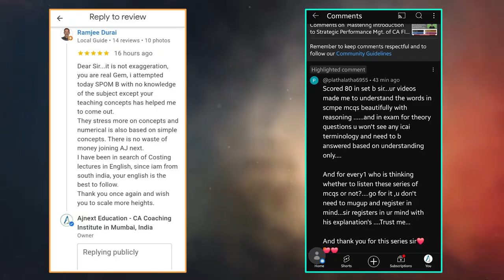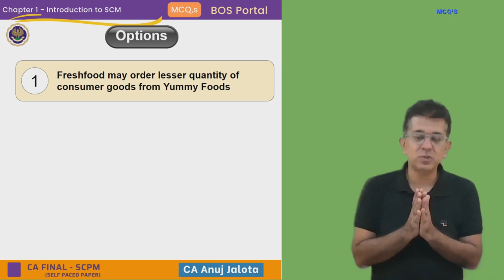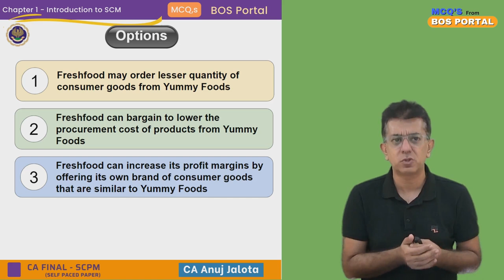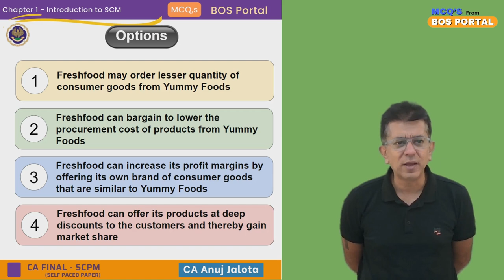BOS Portal || SCPM || Introduction to SCM || MCQ #030 || Integration of Supply Chain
Chapter 1 - Introduction to SCM